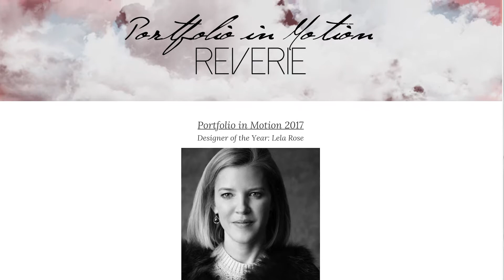Portfolio in Motion: Who’s Behind It All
Marymount University's Portfolio in Motion fashion show